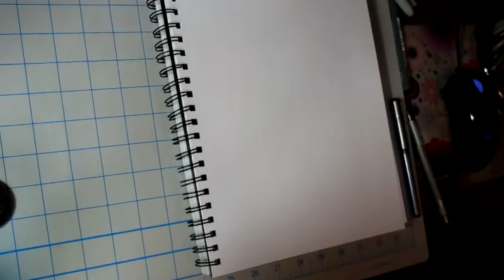zendoodle celtic knot & crescent moon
buy my coloring book:)

ART SUPPLIES:
Pilot V Razor Pens
prismacolor pencils
copic markers